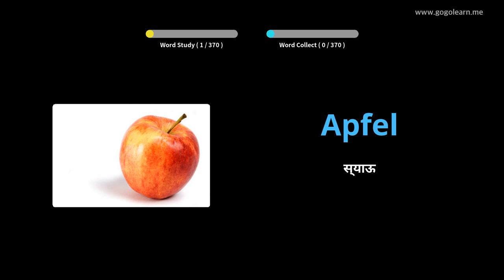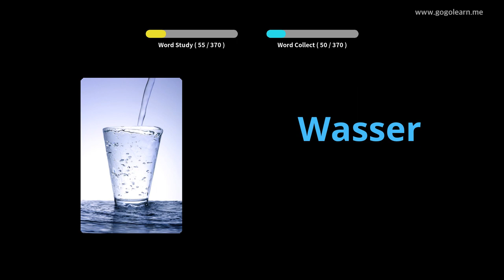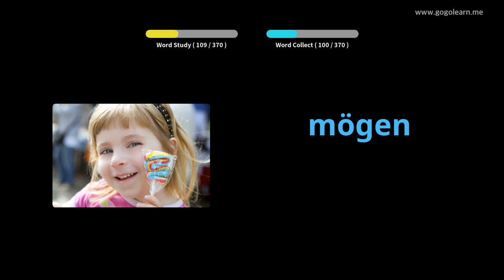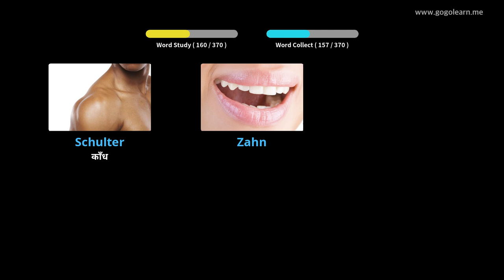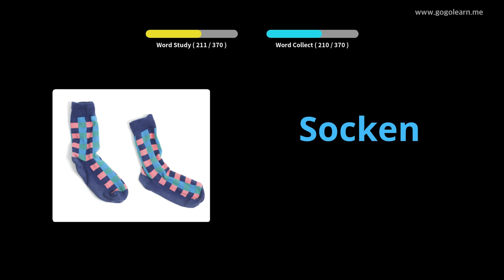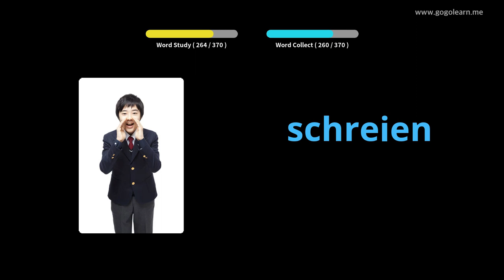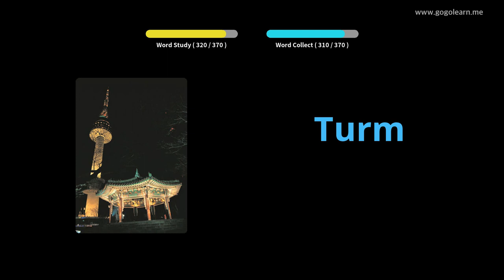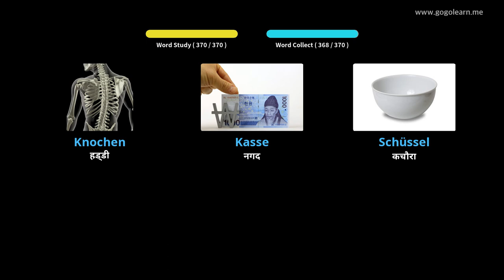जर्मन शब्दावली आधारभूत बच्चाहरू |Golearn